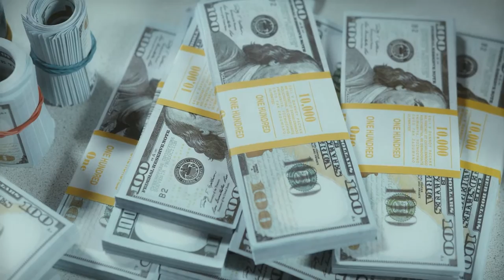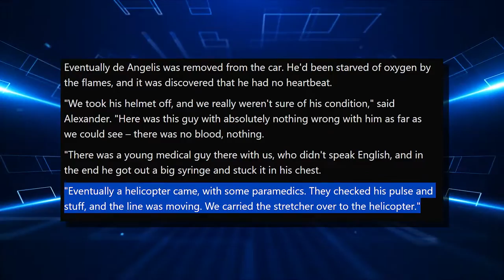Elio De Angelis' Life Was CHANGED Forever By This TRAGEDY..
Welcome back to Sporting Bank. The death of Elio de Angelis after a crash at Paul Ricard in May 1986 demonstrated that, despite much improved car safety standards, little had changed since Roger Williamson perished in the Dutch GP some 13 years earlier.

But while the Zandvoort tragedy played out on live TV around the world, de Angelis crashed on a Wednesday morning at a quiet test day. That explains why the awful story of the chaotic circumstances that followed the accident received relatively little publicity.